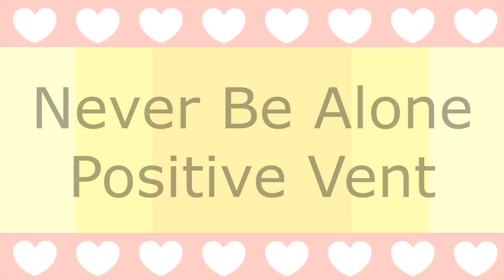never be alone // ORIGINAL animation meme (Thanks for 3.5k+)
EDIT(3/13/2017): YES!! YOU ARE ALLOWED TO MAKE YOUR OWN. just please credit this original one, thank you!! (and also link me if you can ;3c )

**ps this is over a month old**

aaa its not the best, but if you want to do it, here's the background and the front heart things for you yo use !! please plEASE PLEASE USE THESE, i'd really prefer you to! (alsO U GOTTA CREDIT THIS ORIGINAL IF U MAKE ONE)

***FOR ANYONE IN THE VIDEO***
hey if you want a version of your character alone then go here !! i separated all of them encase you wanted to keep that drawing

but yeah this is also kinda a shout out to awesome people, here's the character names their channels (or deviantarts) in order of apperance:

i only own ice, all the other characters belong to those people ^^^

PLUS HERES SOME MORE COOL PEOPLE WHO DIDNT MAKE IT IN THE VIDEO BECAUSE I RAN OUT OF ROOM:

Never Be Alone is a song by TheFatRat! I do not own this great song nor am I making a profit off of this video. This is just a picture music video in tribute of it.